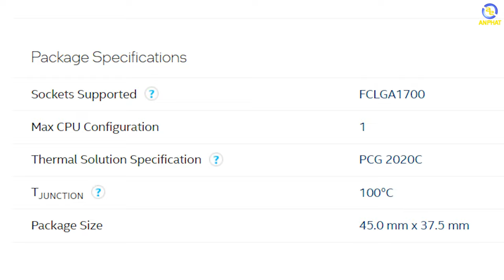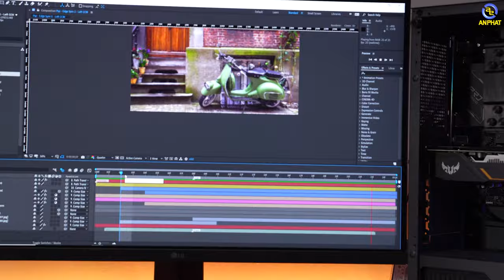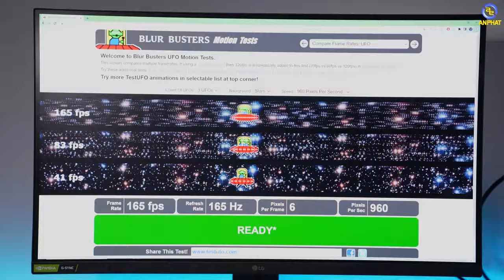Chỉ Hơn 2x Triệu Cho Cấu Hình Làm Đồ Họa Full Bộ Công Cụ Adobe - Mona Lisa D | An Phát Computer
CẤU HÌNH:
✔️ Mainboard Asrock B660M Pro RS DDR4
✔️ CPU Intel Core i5-12400F (Up To 4.40GHz, 6 Nhân 12 Luồng,18MB Cache, Socket 1700, Alder Lake)
✔️ Ổ cứng SSD Kingston NV1 250GB NVMe PCIe Gen 3.0 x 4 (SNVS/250G)
✔️ Vỏ case KENOO ESPORT M100 - ATX
✔️ Nguồn Cooler master MWE 550 BRONZE V2 230V (MPE-5501-ACABW-BEU)
✔️ VGA ASUS TUF GTX 1660 Ti Gaming EVO OC 6GB GDDR6 (TUF-GTX1660TI-O6G-EVO-GAMING)
✔️ RAM Corsair Vengeance LPX (2x8GB) DDR4 3200MHz Black
✔️ TẢN NHIỆT CPU ID-COOLING SE-214-XT ARGB
0:00 PC MONA LISA D
1:09 Tối ưu CPU vs VGA
3:19 RAM vs SSD
4:19 Thử nghiệm giải trí PCAP MONA LISA D
5:06 Kết thúc

✩ Showroom 1: 49 Thái Hà - Đống Đa - Hà Nội
✩ Showroom 2: 151 Lê Thanh Nghị - Hai Bà Trưng - Hà Nội
✩ Showroom 3: 63 Trần Thái Tông - Phường Dịch Vọng - Cầu Giấy - Hà Nội
★ Showroom 4: 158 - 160 Lý Thường Kiệt - Quận 10 - TPHCM
★ Showroom 5: 84T/14 Trần Đình Xu - P. Cô Giang - Q. 1 - TPHCM
★ Showroom 6:330-332 Võ Văn Tần, Phường 5, Q.3, TPHCM
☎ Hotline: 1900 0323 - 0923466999